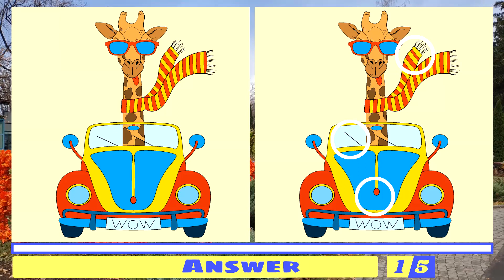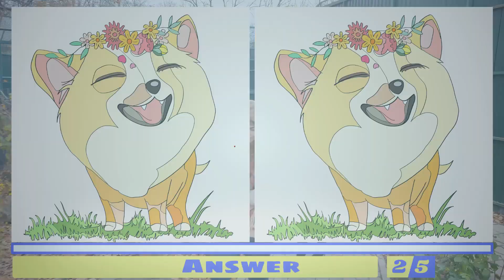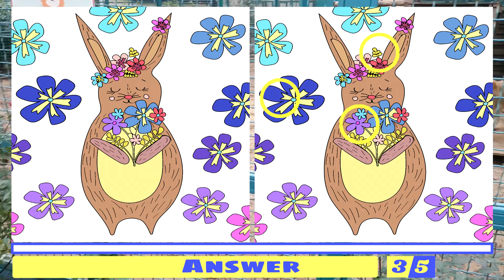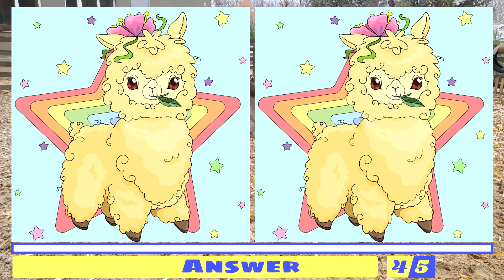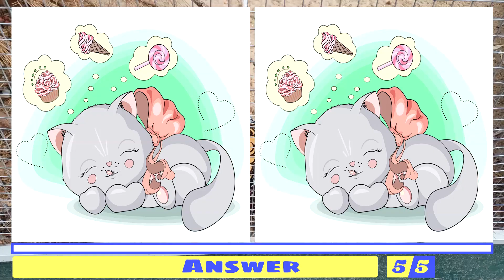🔎Find the Difference 💛💚💙🦒🐱🦙Funny animals💛💚💙🦒🐱🦙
Spot the 3 Differences 🦒🐱🦙💛💚💙Funny animals💛💚💙🦒🐱🦙
00:15 Puzzle 1 - giraffe driving a car
01:59 Puzzle 2 - Cute little fox or puppy
03:43 Puzzle 3 - Cute bunny
05:28 Puzzle 4 - Cute girly happy rainbow llama alpaca
07:11 Puzzle 5 - Sweet dreams of a white kitten